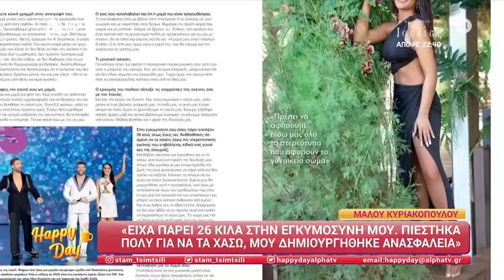Μαλού Κυριακοπούλου: για τα κιλά της εγκυμοσύνης της και το αυτοάνοσο νόσημα που έχει |συνεντευξη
μαλου κυριακοπουλου
μαλου κυριακοπουλου συνεντευξη
Μαλού Κυριακοπούλου: για τα κιλά της εγκυμοσύνης της και το αυτοάνοσο νόσημα που έχει
προσέχω τη διατροφή μου
μαλου κυριακοπουλου διατροφη
μαλου συνεντευξη

Μαλού Κυριακοπούλου: Η αποκάλυψη για το αυτοάνοσο νόσημα

Η αποκάλυψη της Μαλού για το αυτοάνοσο που την ταλαιπωρεί: «Δε μπορείς να το ελέγξεις με αγωγή»

Μαλού: «Είχα πάρει 26 κιλά στην εγκυμοσύνη μου. Πιέστηκα και αγχώθηκα να τα χάσω»
Όσα είπε για το αυτοάνοσο που αντιμετωπίζει

Μαλού Κυριακοπούλου: «Πιέστηκα και αγχώθηκα γιατί...» - «Μου προέκυψε ένα αυτοάνοσο το οποίο δε μπορείς να ελέγξεις με αγωγή και…»
«Αγάπησα περισσότερο το σώμα μου»

Μαλού Κυριακοπούλου: «Μου προέκυψε ένα αυτοάνοσο το οποίο δε μπορείς να ελέγξεις με αγωγή…»
Είχα πάρει 26 κιλά στην εγκυμοσύνη μου, πιέστηκα και αγχώθηκα να τα χάσω, πρόσθεσε

Έχω θυροειδή και τελευταία μου προέκυψε το χασιμότο

 Η Μαλού Κυριακοπούλου αναφέρθηκε στην αύξηση του βάρους της, από όταν έμεινε έγκυος, αλλά και το αυτοάνοσο, με το οποίο έχει δδιαγνωστεί τελευταία,

🔵Κάντε δωρεά στο theotvnews για να ενισχύσετε το έργο μου μέσω PayPal!